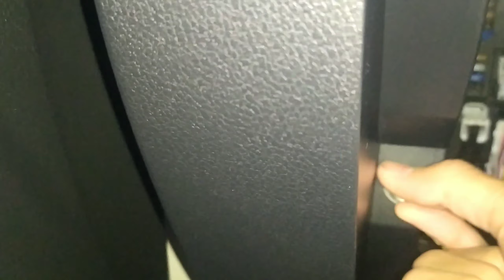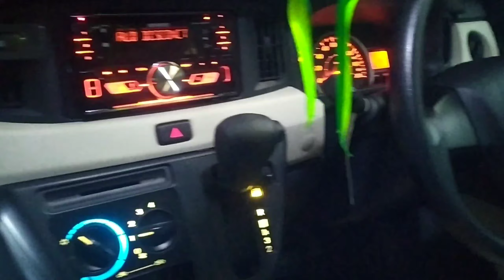Cara Buat Lampu Laci Dashboard Mobil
Lampu laci dashboard untuk menerangi laci dashboard mobil ketika membukanya saat malam hari.

Alat & Bahan :

-gunting
-tang
-kunci 10 mm
-solasi kabel
-led strip (10 ribu-an)
-micro switch (10 ribu-an)
-skun cowo kecil (500 rupiah)
-kabel sedikit
-skun cewe 2 (1000 rupiah)
-pelindung skunnya

d otto